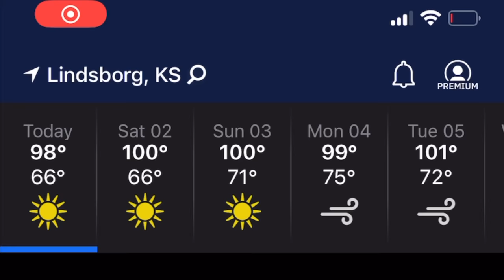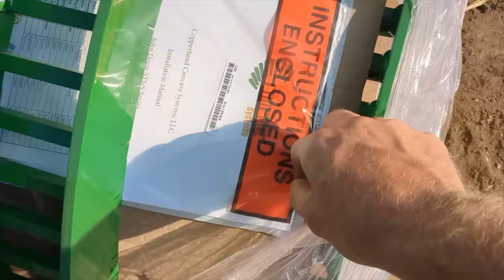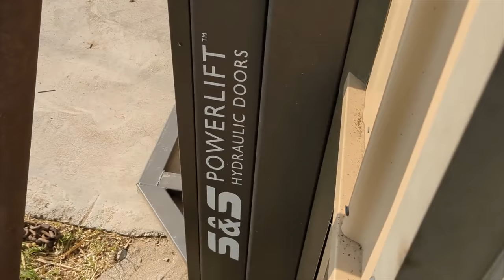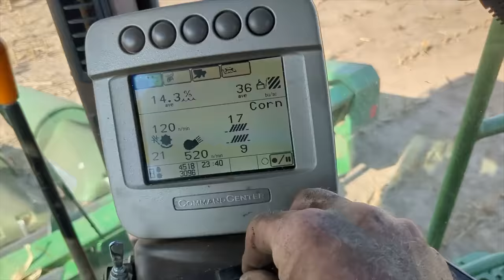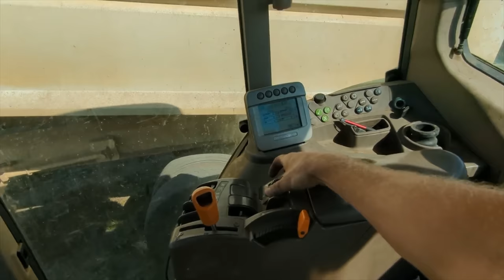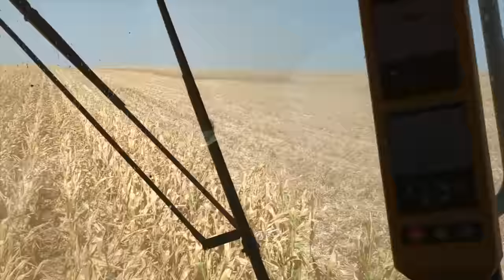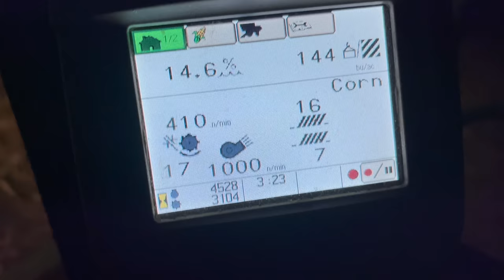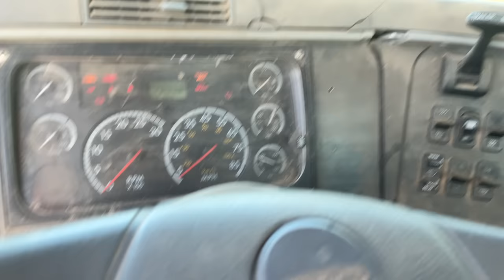CORN HARVEST 2023 | JD 9770 | Central Kansas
Corn harvest begins in central Kansas!

The Peterson Farm Bros are made up of Greg (32), Nathan (29), and Kendal (27) Peterson. We are 5th generation family farmers who farm together in Kansas with our parents David and Marla and our wives BrookeAnna (Greg's), Riley (Nathan's) and Caelan (Kendal's). This channel is full of videos about our family farm and what we do to take care of animals and grow crops. Our videos range from our entertaining parodies, to our hilarious comedy videos, to our informational vlogs. It is our hope that these videos will give everyone who watches them a better understanding of what a real family farm looks like. We try to be as honest and upfront as possible in our videos and our posts and hope that viewers will realize how much hard work goes into farming. With over 200 million video views on social media, you don't want to miss out! for more info, and make sure to become a fan on Facebook/Tiktok (Peterson Farm Bros), Instagram/SnapChat/Twitter (@petefarmbros) for more posts about what we do!